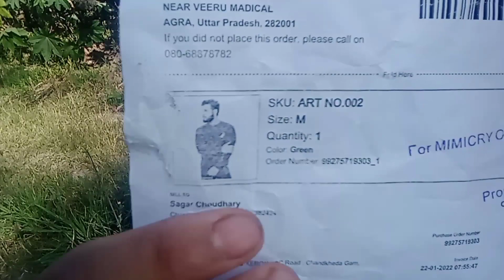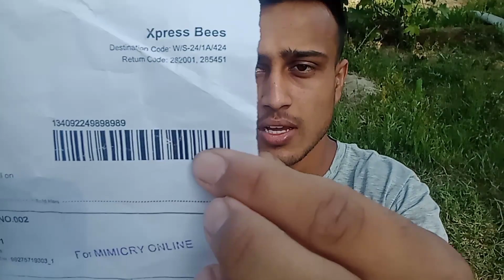Indian Army COMMANDO Printed T-shirt [ UNBOXING ] _ 🇮🇳 फौजी टी-शर्ट 🇮🇳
Mimicry Army Tshirt for mens

Name: Mimicry Army Tshirt for mens
Fabric: Cotton
Sleeve Length: Long Sleeves
Pattern: Colorblocked
Multipack: 1
Sizes:
S,M,L,XL,XXL

Mimicry army t shirt
 • Ideal For Men wear T- shirt
 •  Fabric :- Hosiery cotton II Fit Type :- Slim fit, Extra soft fabric
 • Care Instructions: -Wash by Machine or Hand, wash dark colors separately, Reverse and Dry, Don’t bleach the clothes, do not expose to direct sunlight but dry in shade place. Reverse and Dry